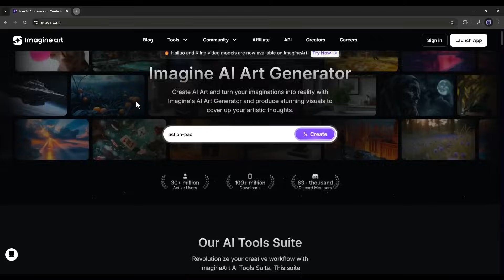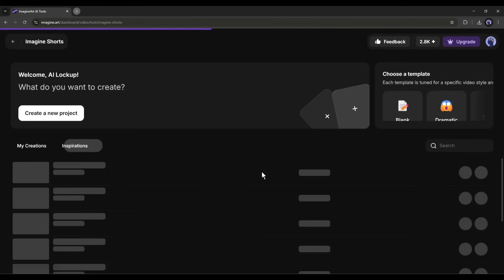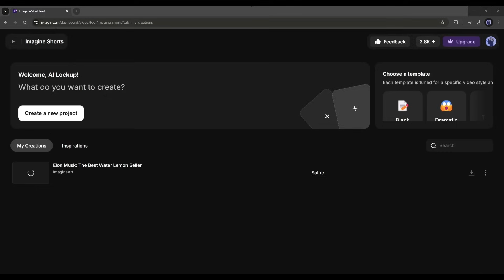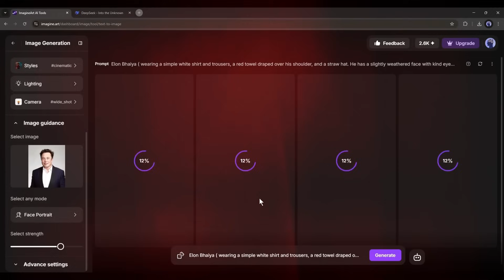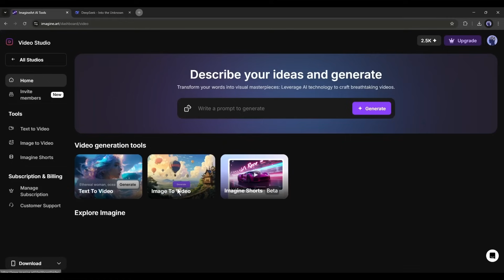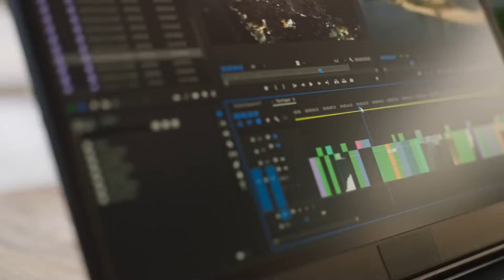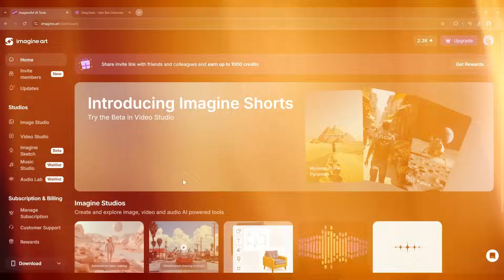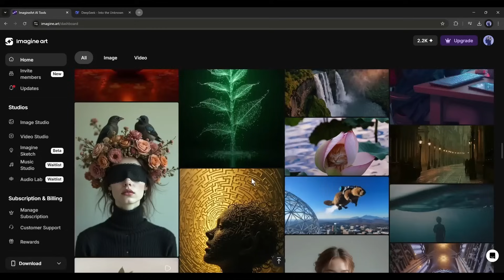How to Make Viral AI Videos using AI Video Generator | Text to Video AI Generator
How to Make Viral AI Videos using AI Video Generator Text to Video AI Generator. Do you want to create viral video using AI video generator? Then this video is for you. Today, I will introduce an AI video generator that can create amazing viral video using text to video generator AI. You will get also a viral video idea in this video. So, to learn more about creating viral video using ai video generator watch  How to Make Viral AI Videos using AI Video Generator Text to Video AI Generator.

Are you searching for a Viral video idea that can quickly grow your YouTube or Social media Channel? People like weird things, and that kind of content hooks them in. So, the formula is super simple. We will take a famous figure and make them weird.  But the question is, how do you make a realistic-looking video like this with sound effects? We will use a text to video ai free tool to generate the video.

I will use Imagine Art AI to create Viral video. Imagine Art AI is an Multimodel Generative AI  tool. It’s text to video ai free feature can generate amazing Viral AI videos from simple text prompt.

Looking for an easy way to make viral videos for free using AI? With a free text to video AI tool, you can create viral videos using AI in minutes no editing skills needed. Want to know how to create viral AI videos that blow up on YouTube Shorts AI? Just pick a free AI video generator. yes, even ones without watermarks and start experimenting. If you want to figure out how to make viral shorts or how to go viral on YouTube, YouTube automation with AI can save your time.
Need unlimited free AI video generation? Some tools let you generate unlimited AI videos for free, perfect for testing different styles. Whether you need a text to video generator AI, an AI video generator free unlimited, or the newest AI video generator, there are so many options. Spice things up with a free AI voice generator or turn images into clips with a free image to video AI tool. From AI generated videos to make Viral video using AI, these tools make it easy just type, click, and watch your AI video come to life.
So why wait? Try a free text to video AI free tool Imagine art today and start making viral AI content.

📝 Video Breakdown of this free AI video generator:
00:00 Intro:  Create Viral AI Video Using AI
00:35-  Viral Video Idea
00:54- Introduction to Imagine Art
01:24   Imagine Art AI Video Generator
01:35  Generate Shorts Video Using AI
01:35  Generate Viral Video Script
02:21   Free AI voice generator
02:32   Set Video Settings
02:55    Generate AI Video
03:33    Generate AI Image Generator prompts
03:55  Generate Image with Text to Image generator
05:05 AI Video Generator : Image to Video AI.
06:46 Final Result (AI Generated Video)
07:51  Conclusion and Wrap up

This is all about How to make shorts that go viral every time.